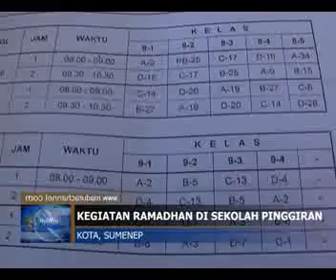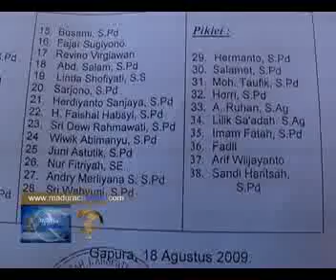Kegiatan Ramadhan Di Sekolah Pinggiran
Mengisi ramadhan dengan sejumlah kegiatan tidak hanya dilakukan sekolah di perkotaan. Sekolah di pinggiran juga menjalankan aktifitas ramadhan dengan semarak. Meskipun, kegiatan yang mereka kemas tidak se meriah sekolah yang ada di perkotaan.
Kegiatan sekolah mengisi bulan suci ramadlan beragam. Ada yang mengisi dengan kegiatan belajar mengajar atau kbm, ada pula yang mengisi dengan pemantapan materi keagamaan. Seperti yang dilakukan di salah satu smpn di kecamatan gapura sumenep.
Menurut keterangan pihak sekolah, pada bulan suci ramadlan kali ini sekolah menerapkan pola yang berbeda dengan bulan sebelumnya. Saat ini, sekolah fokus memberikan materi ketakwaan dan keagamaan. Sementara, untuk kegiatan tadarus atau mengaji al-quran dengan sholat tarawih dan witir dipasrahkan kepada keluarga siswa bersangkutan.
Pada ahkhir kegiatan siswa akan diajak membagi-bagikan zakat fitrah kepada masyarakat kurang mampu di lingkungan sekolah. Dari kegiatan ini diharapkan, sekolah bisa menjalankan tugas dan fungsinya dengan baik. Yaitu, mencetak anak menjadi orang yang baik. Berita madura, berita sumenep, berita pamekasan, berita sampang, berita bangkalan, berita terbaru, howto, most, how to do